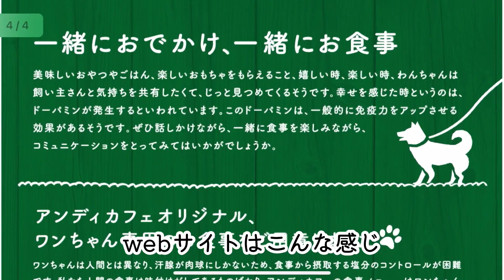犬と入れるドトールでお利口さんな子犬が可愛い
ぷーちゃんとアフターヌーンティーしてきました☕🧁
いろんなわんちゃん居て目がいくつあっても足りません👀

✽ぷーちゃん✽
2022年5月19日生まれ/ポメラニアン/女の子/黒毛(胸に白毛のアクセント)

✽性格✽
気まぐれ/甘えん坊/食欲旺盛

Pooh-chan is good at navel heaven.
I will post casual daily videos with Pu-chan twice a week.
Short videos are posted quite frequently.
* There are subtitles. Please select the appropriate language from the settings.

I'm a beginner in creating YouTube and living with a dog.
Comments, good buttons, and channel registration are very welcome.

✽Pooh-chan✽
Born May 19, 2022 / Pomeranian / Girl / Black hair (white hair accent on chest)

✽Personality✽
Capricious / Spoiled / Voracious Appetite

poohchannelcontact@gmail.c ✽ぷーちゃん✽
2022年5月19日生まれ/ポメラニアン/女の子/黒毛(胸に白毛のアクセント)

poohchannelcontact@gmail
ちゃんとアフターヌーンティーしてきました☕🧁